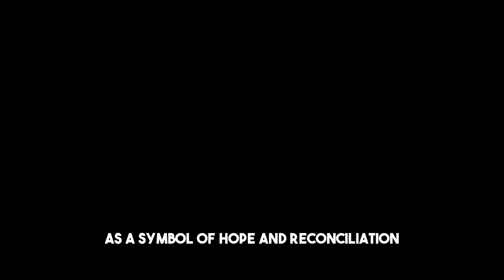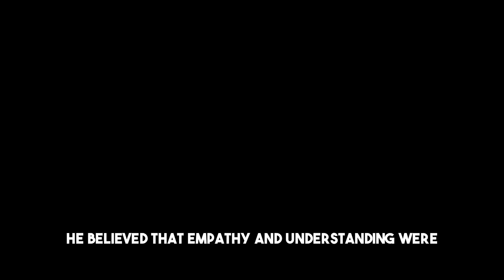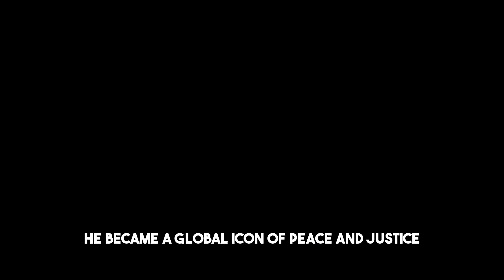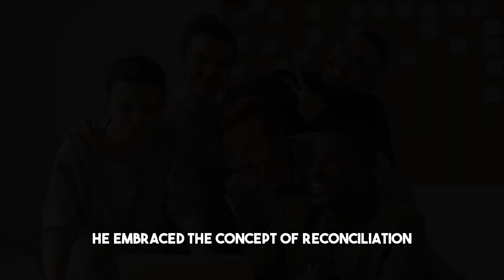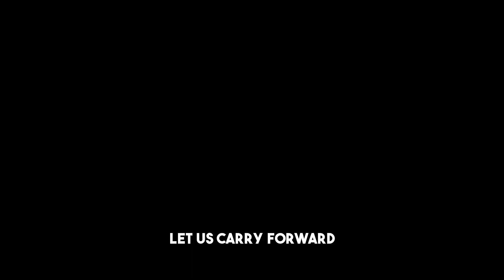Nelson Mandela: A Champion of Peace, Justice, and Freedom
In this video, we're going to be exploring the life of Nelson Mandela, one of the greatest civil and political rights icons of all time. Mandela is best known for his activism during the South African apartheid era, which led to his imprisonment and eventual release in 1990.

His subsequent life was full of activism and philanthropy, including work on behalf of the poor and AIDS victims. We'll be discussing Mandela's life and work in detail in this video, so be sure to stick around until the end!